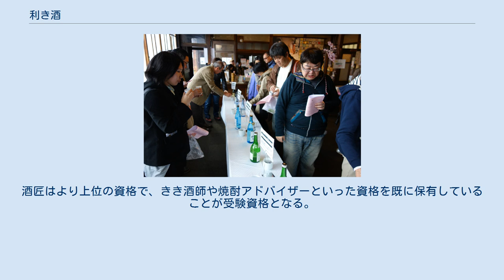利き酒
きき酒会 （京都市伏見区） 利き酒（ききざけ、唎き酒、聞き酒とも）とは、酒の品質を判定すること。
本項では日本酒の利き酒について述べる。
 本来は酒蔵において酒質が出荷できる品質を満たしているかをチェックするための官能検査であるが、居酒屋や酒販店が「利き酒会」と称して単に酒の味見をすることにも使われ、またその能力を競う競技会も開かれるようになった。
 フードビジネスの世界ではワインにおけるソムリエのように、客の好みに合せたアドバイスを行い、食べ物との相性を知る為にも必要な技術である。
ワインテイスティングや焼酎についても利き酒と呼ばれることがある。
 古くは『日本書紀』に詠われているように利き酒は古来から行われていた。
「利き酒」という言葉は室町時代後期には専門語化されており、利き酒によって酒の値段が決められていた。
 利き猪口、通称「蛇の目」と呼ばれる、白地で底面に二重の紺色の同心円が描かれた陶製の容器を用いる。
プロは正二合 (360ml) 入る大振りのものを使用する。
チェックポイントは色・香り・味の三点。
 猪口に酒を八分目程注ぎ、外観を見る。
白地の部分で色を見、藍色と白地の境目で透明度（テリ）を見る。
新しいものは青みがかり、古いものは黄色みがかる。
赤いものは鉄分を含んでいるので良くない。
透明度が高いものは炭素による濾過率が高いため、風味も淡い場合が多い。
 次に鼻をゆっくり近づけていき、香りを利く（上立香）。
吟醸香、果物香のような良いものと、袋香（絞った袋の匂い）、フーゼル油臭、老ね香（時間が経って劣化したもの）、生老ね香（火入れ前の段階で既に劣化したもの）、付け香（ヤコマン、発酵時の果実香を集めて後から添加したもの）、木香（きが、樽の匂い）などマイナスポイントをチェックする。
 少量（4ml程度）を口に入れ、舌の上で転がして味を見る。
口先から空気を吸い込み、鼻に抜いて香り（含み香）も見る。
その後吐き出し、後味（さばけ）を見る。
のど越しを見る場合は飲み込むこともあるが、大量に利くことは出来ない。
 一般に、ワインのテイスティングが加点法で評価されるのに対し、日本酒の利き酒は基本的に減点法である。
このシステムがたとえば、かつて「色のついた酒は減点」といった評価基準から、色も旨味も抜けるだけ抜いた酒ばかり造られた流行の原因であるとして、批判の対象としている酒類評論家も多い。
 複数の日本酒を用意し、一方に(1)、(2)、(3)…という風に並べ、もう一方に同じ酒をA、B、C…と順番を変えて並べる。
まず片方の列を全て利き、次にもう一方の列も利いて一致するものを当てる。
 たいていは5種類程度だが、全国きき酒選手権では11種類もの銘柄が並べられ、全て一致する確率は数学的には四千万分の一以下となる。
 民間団体である日本酒サービス研究会・酒匠研究会連合会が、「きき酒師」及び「酒匠」（さかしょう）の資格認定を行っている。
きき酒師は20歳以上であれば誰でも受けられ、同会の主催する講習会を受講した後、筆記・実技の試験に合格すれば認定を受けられる。
酒匠はより上位の資格で、きき酒師や焼酎アドバイザーといった資格を既に保有していることが受験資格となる。
内容的にはテイスティング能力がより重視され、「日本酒の伝道者」たることが求められる。